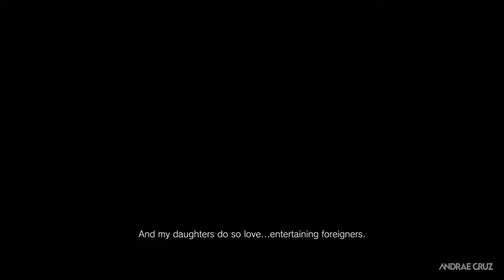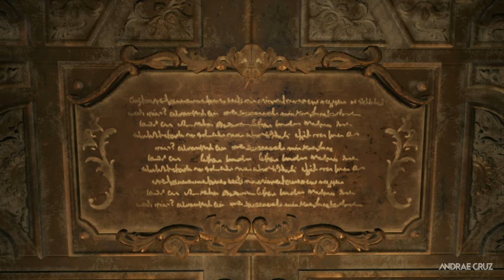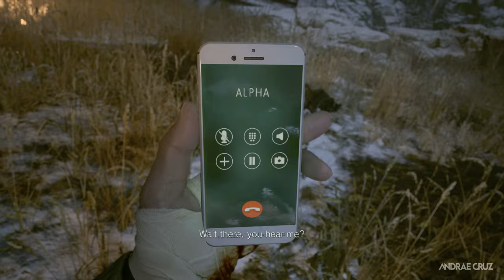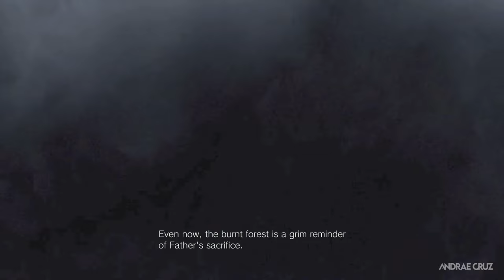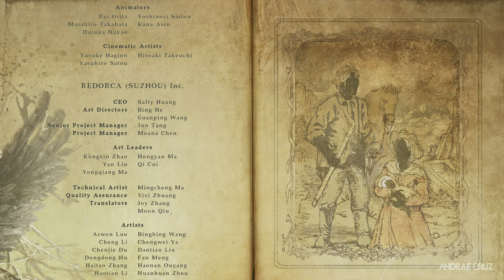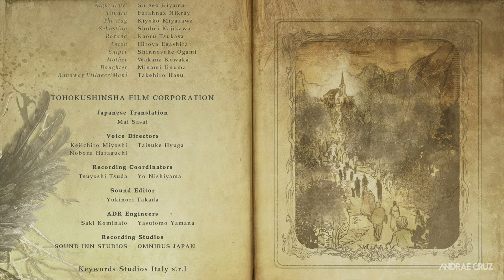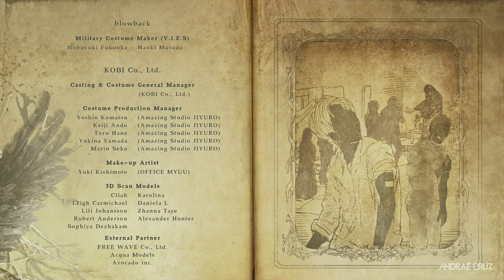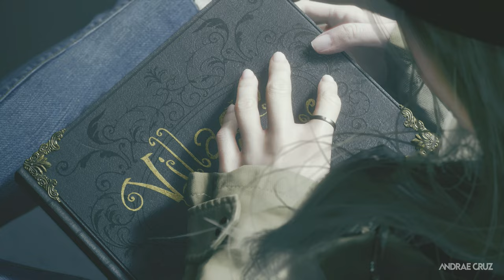All Cinematic Scenes Resident Evil Village - 4K HDR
These are all the cinematic movie scenes in the game Resident Evil Village. I edited them to make one big full cut scenes.